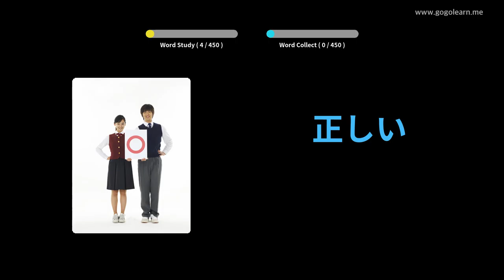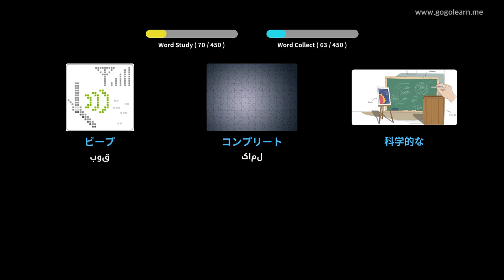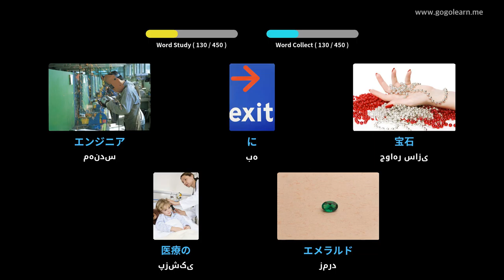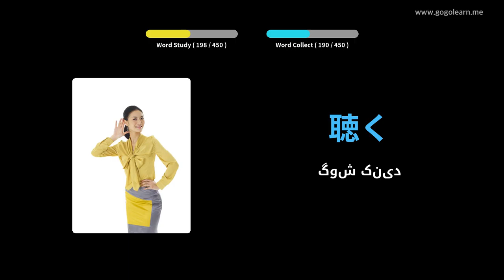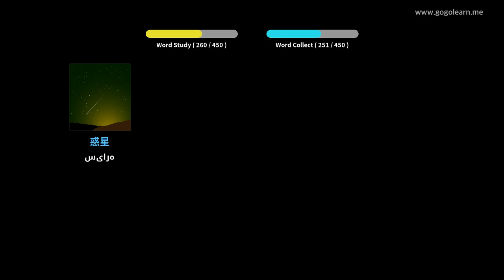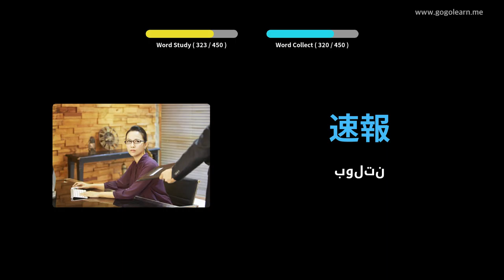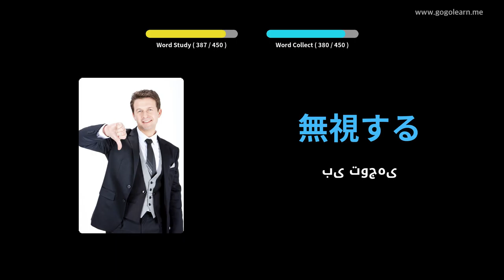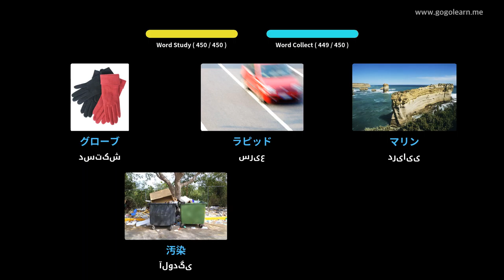مدرسه متوسطه واژگان ژاپنی 3 | Golearn